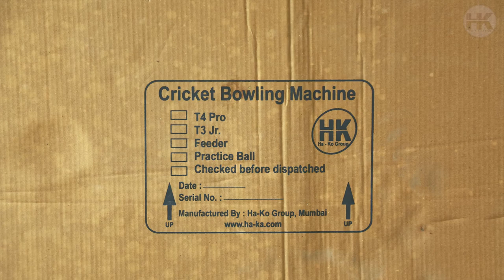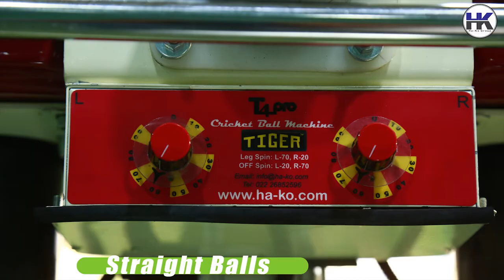Ha Ko Bowling Machine | Product Video by Orange Videos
"Ha-Ko Enterprise, established in 1978 is the manufacturer of sports ground equipments, supplier to firms like BCCI & ICC/ACC, Sports Authority of India, etc. Bowling machine were first introduced in India by Ha-Ko Group in 2001 & supplied to Indian cricket association, private clubs & academies for improving batting & fielding skills.

Check out the video that showcases the unique features of the machines.
About Orange Videos:

Orange Videos is a video production company and part of multi award-winning digital agency - Futuready Media. Based in India with headquarters in Mumbai & Delhi, we are happy to serve clients globally. We specialize in producing creative, entertaining and engaging videos for a wide range of clients in a variety of sectors. Whether you need a corporate video, promotional video, training video, explainer video, brand video, animated video or whiteboard video we can help. or talk to our production team on (Mumbai) or (Delhi) about how Orange Videos can help you.